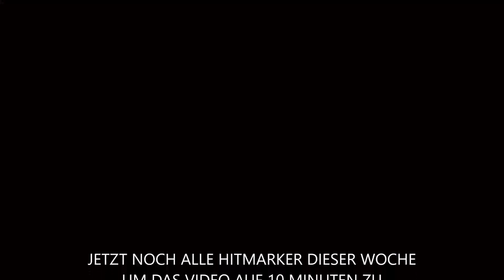Stream Collection #4 || Fortnite Battle Royale || timjerk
liest sowieso keiner, aber who cares.

STELLT DEN SHIT AUF 720p.

yo jerkgang sagt mir mal wie ist eure meinung zu meinem neuen intro ? schaut aufjedenfall bei dem ersteller ''simonslife'' vorbei unten in der beschreibung. haut aufjedenfall liebe raus für das video wenn es euch gefallen hat, suche immer noch einen designer, kuss habubs euer

wenn ihr mich unterstützen wollt, für bessere streams etc. tut das hier!

PSN: timjerk
epicgames: timjerk